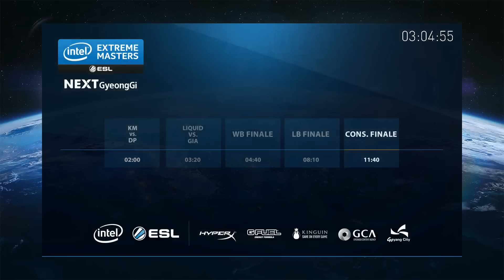Giants Gaming vs. Team Liquid - Gruppe B, IEM Gyeonggi 2016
Morgen früh um 2 Uhr beginnen die Intel Extreme Masters in Gyeonggi, Korea. Alles was ihr dazu wissen müsst, findet ihr hier.